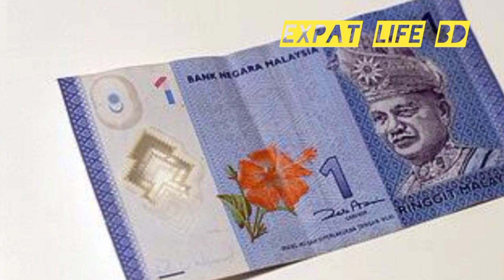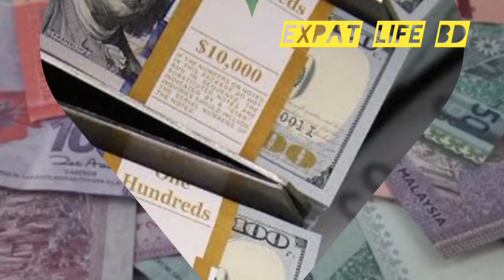আগুন! মালেশিয়া আজকের টাকার রেট বেড়ে আগুন? মালেশিয়া ১ রিংগিত সমান কত টাকা? malesia ringgit to taka